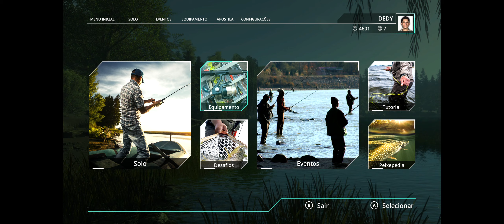Pro Fishing Simulator - -Robalos na Cachoeira - PC 2021